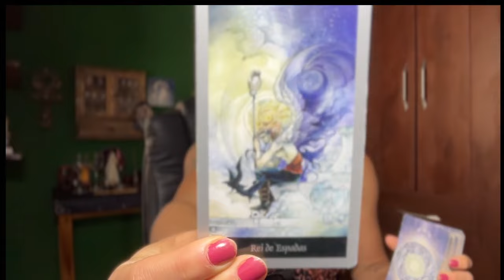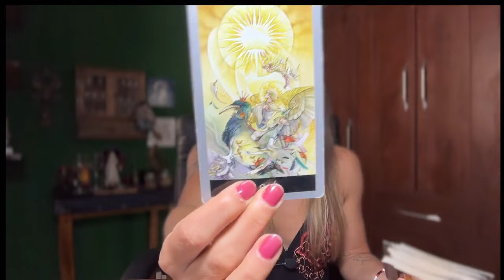LEÃO ♌️: É A SUA CHANCE DE FAZER ISSO ACONTECER! UM EMPURRÃO DA ESPIRITUALIDADE.